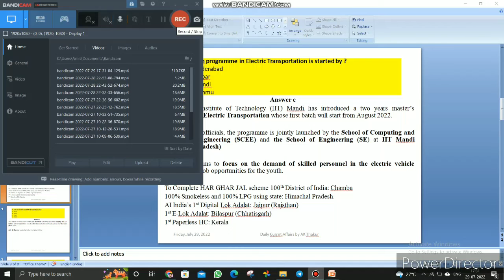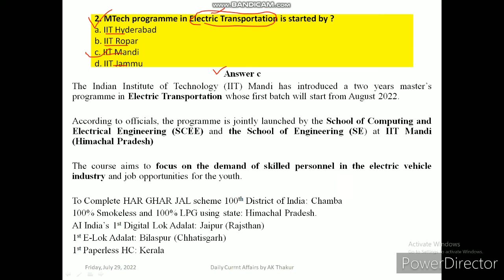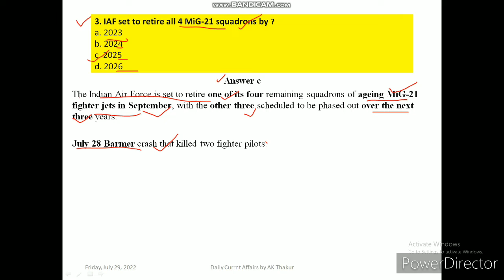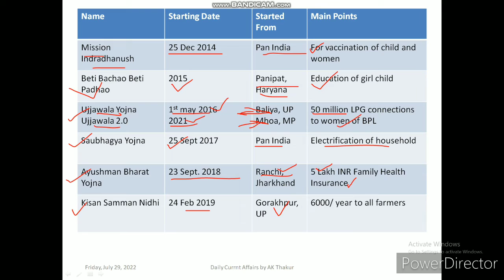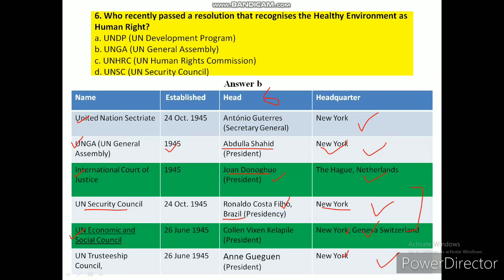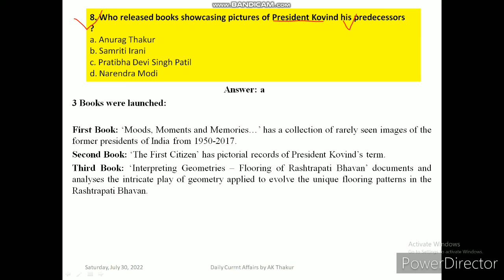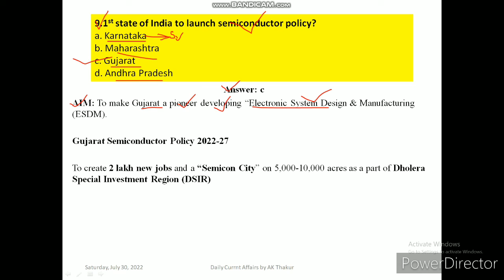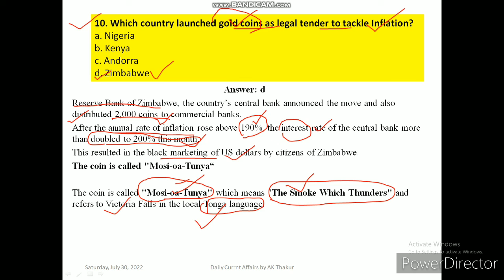30th July 2022, Daily Current Affair, UPSC/STATE PSC, PCS HPPSC,NT,HAS,all govt exams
for more currents affairs-

if you want pdf.. then comment in the comment section